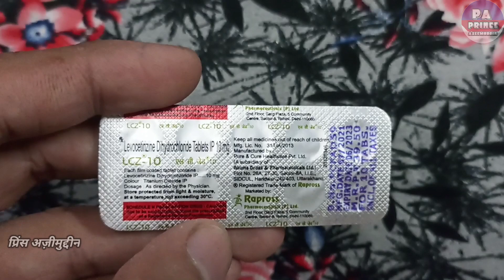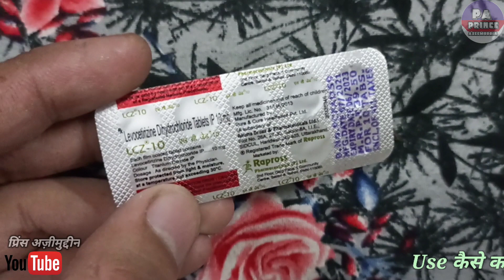lcz tablet | कब और कैसे लेनी हैं || lcz tablet uses in hindi | lcz 10 mg tablet | lcz syrup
Hello Guys
Aaj Ki Video Me Ham Baat karenge Lcz 10 Mg Tablet Ke Baare Me Ki Ye Kis Kis Problems Me Use Kar Sakte Hai Aur Baat Karenge
2. Eske Benifits kiya Kiya Hai
3. Use Kaise Karna Hai
4. Kiya Eske Side Effects Hai

Let's start """"""""

Notice